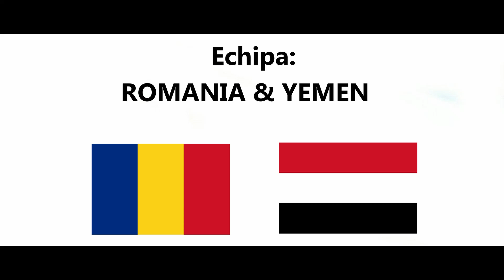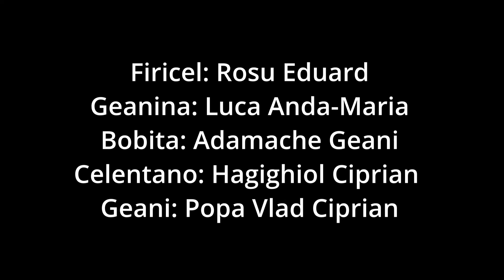Vote for your favorite team ROMÂNIA &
We are excited to announce the teams that have applied to participate at the "Student Cultural Innovation Day” at ”Dunarea de Jos” University of Galati - Romania.
We promise you an unforgettable experience.
It's a unique opportunity for learning and collaboration with students from all around the world.
Together, we can achieve amazing things!